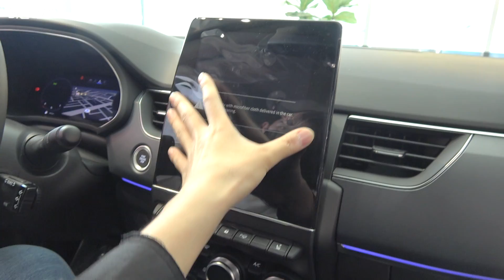르노삼성 XM3 디자인 미쳤네요. 와...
안녕하세요. 솔님이 계약을 했던 신형
아반떼를 구경하고 비교 차종이었던
르노삼성 XM3를 직접 만나보고 왔습니다.

답정너로 세단을 좋아하시는 솔님이지만
제 생각에는 신형 아반떼와 가격대가
비슷해서 실용성과 스타일을 모두 잡은
르노삼성 XM3가 더 괜찮을 거라 생각
했는데 과연 솔님은 마음을 바꿔 먹었을
까요? 영상에서 확인해 주세요!